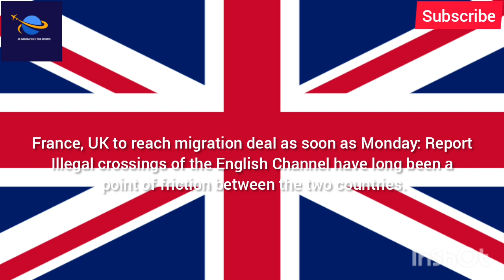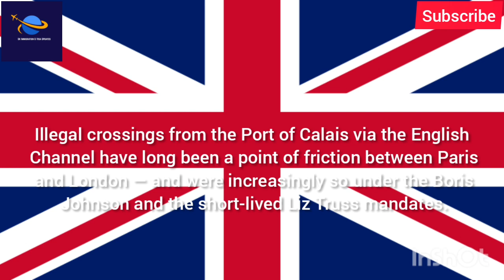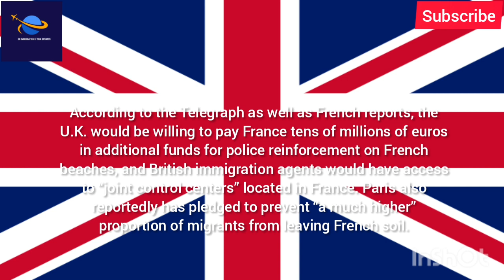Uk Breaking News: Uk Latest Illegal Immigrants Update 2022 New Deal On Monday || Uk Immigration